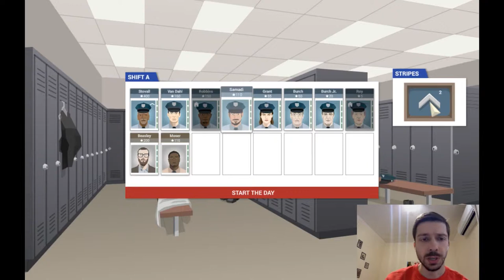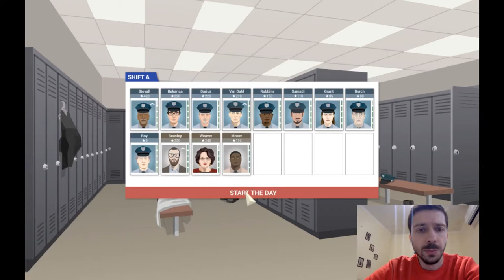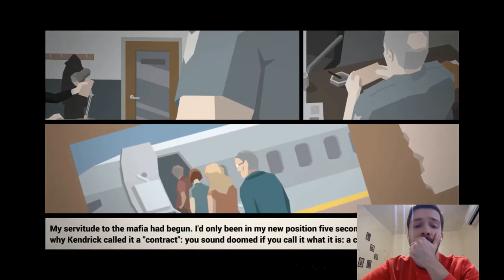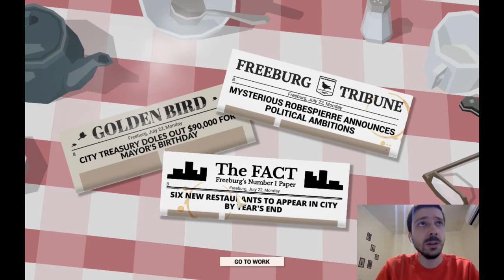Let's Play This is the Police Game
Another letsplay with another cool game. Today it is This is the Police. In this indie game, you can feel yourself loyal police chief — Jack Boyd. Your main task is to control policemen and detectives in order to control crime.

About me and Garden Of Dreams studio

My name is John Grishakov and I'm the founder of small, but transparent gaming studio. This channel is for anyone that's interested in video game development.